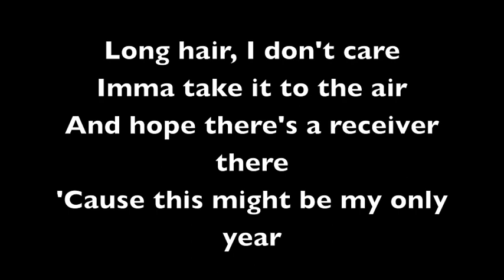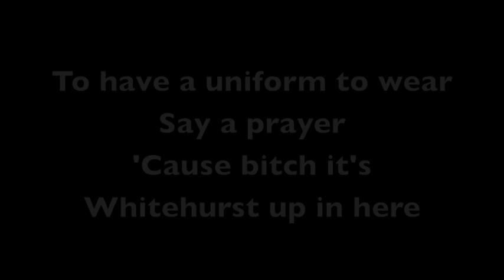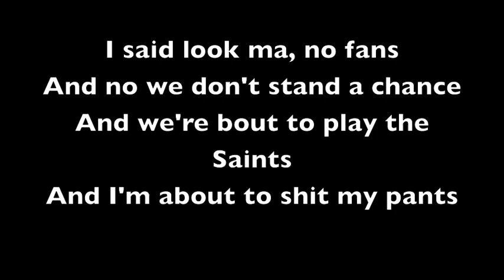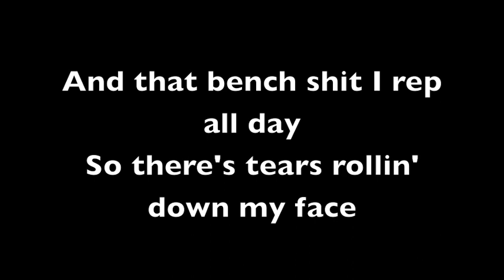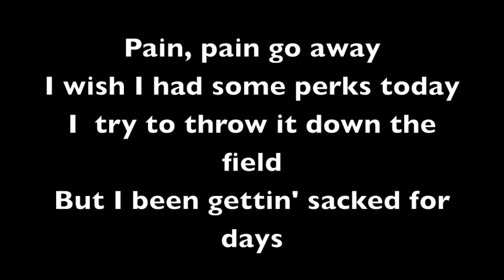No Fans (No Hands- Charlie Whitehurst Remix)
Everyone loves the Seattle Seahawks' second-string QB Charlie Whitehurst, and even more so now that they've made it to the playoffs. Performed by Da Dangerous Lumber Conglomer-8 feat. Candy Moss